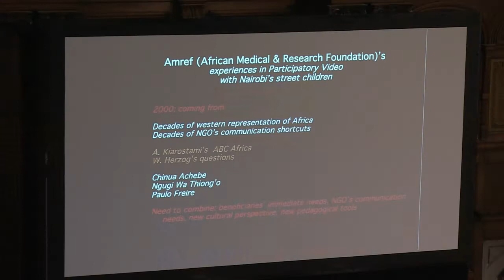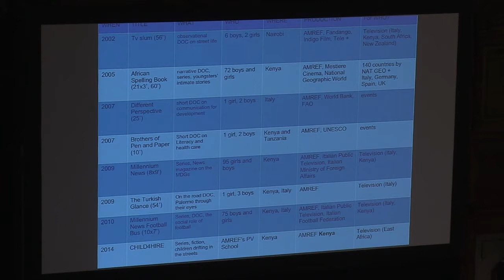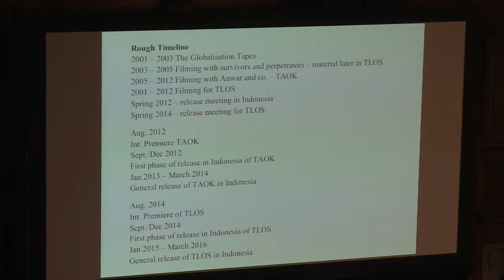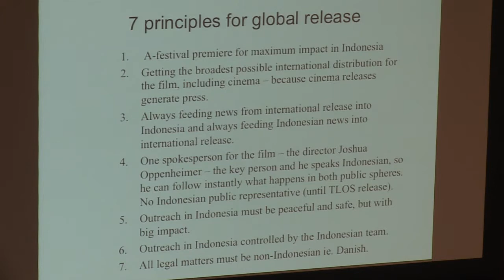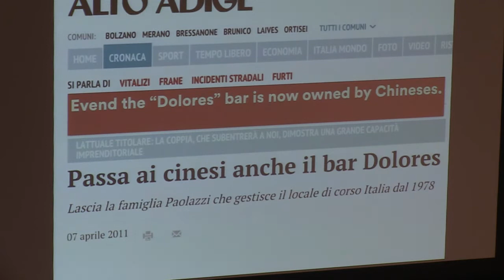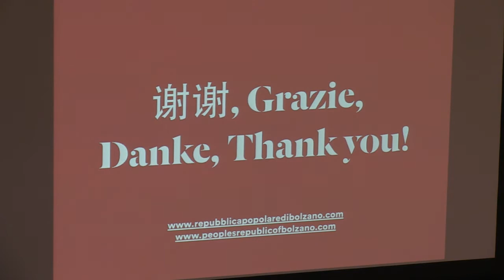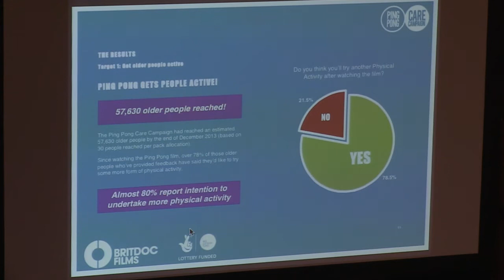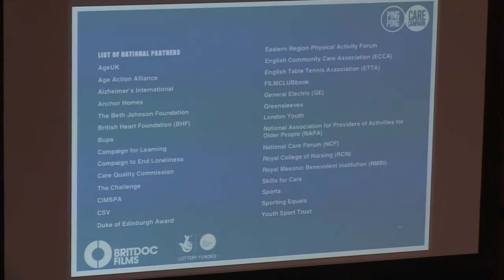Sheffield Doc/Fest 2015: Make Media, Make Change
From Sheffield Doc/Fest 2015.

Which strategies and platforms help to turn factual media into a powerful communication tool for social change? With the rise of new platforms, can design be a tool for change? The panel members discuss participative projects, ‘impact’ and ‘outreach’, the new magic words for production and distribution, and about how controversial docs can contribute to social change.

With speakers Signe Byrge Sørensen (Final Cut for Real), Matteo Moretti (Free University of Bozen-Bolzano), Angelo Loy (AMREF), Sarah Mosses (Together Films) and Sabine Bubeck-Paaz (ZDF/ARTE).

Filmed by Sheffield Hallam University students and edited by Matt Sturdy at ITV Town Hall Council Chamber.